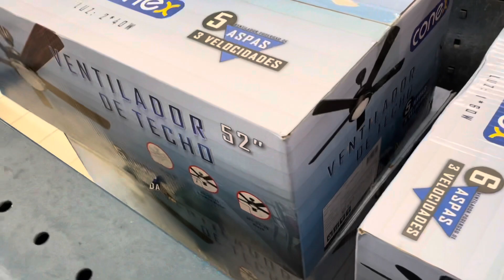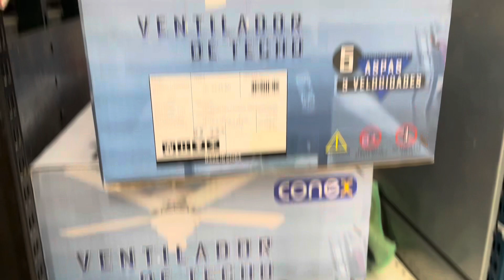Ceiling Fans & Portable Fans At Jumbo (Winter 2023)